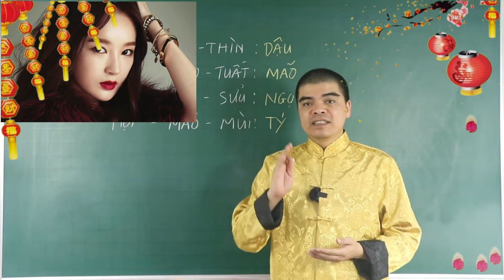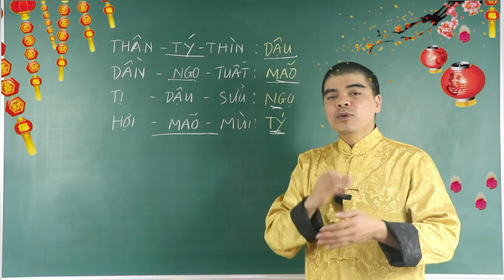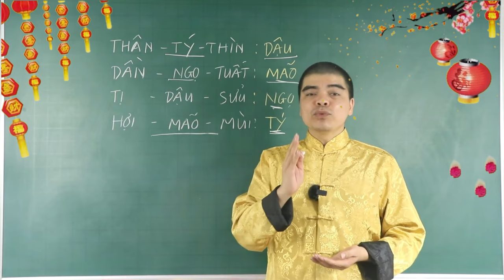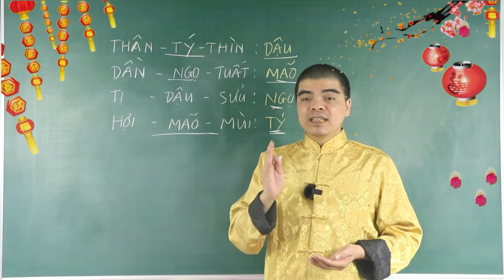4 Con Giáp Nữ SINH LÝ CAO, DỄ NGOẠI TÌNH Như Cơm Bữa, Làm Đàn Ông Phải Lên Bờ Xuống Ruộng Nhiều Lần